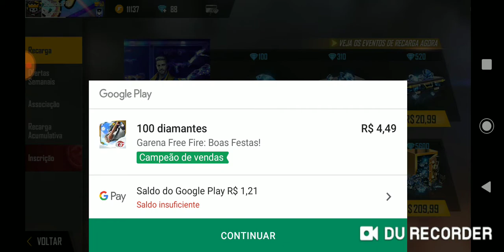Comprei o passe do TRAP!!!! Free Fire PARTE 63 [LC]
Eu estou muito muito muito muito muito muito muito muito muito muito feliz emocionado por te comprado o melhor passe do Free Fire 😱😁